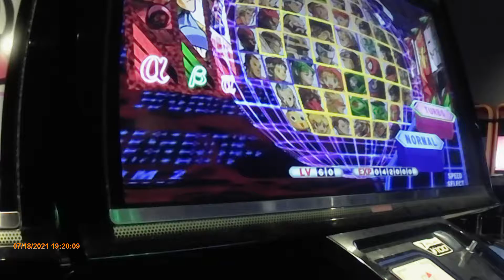Round 1 Temecula - MvC2 - THERE IS A SENTINEL ON THE LOOSE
GG's bro your Sentinel is Bananas.

This was match 2 of 3. DIdn't realize my battery was low. I had recorded a first to 10 set between these two players before I finally got to play. So the battery died. HOpe you enjoyed what I could record.